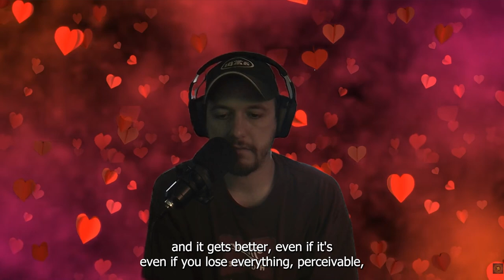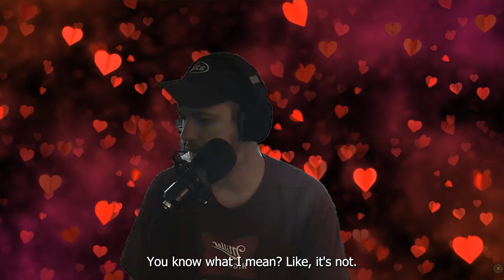Life Advice No One Told You: Stop Worrying & Embrace Freedom (NSFW Language)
What is up, everybody? 🌟

In today's video, I'm diving deep into the life lessons I wish someone had told me growing up. From dealing with school struggles to overcoming financial worries, this is the raw, unfiltered advice that can help you navigate life's toughest challenges.

If you're feeling stuck or overwhelmed, just remember: it gets better. Stop stressing about money, rent, or societal expectations. Embrace the freedom that comes with letting go of unnecessary worries. Whether you're struggling through school, a bad family life, or just trying to make ends meet, this video is for you.

🔹 Key Topics:

Overcoming school and family struggles
The reality of adulthood: it gets better
Why you should stop worrying about money and rent
Practical survival tips for tough times
The importance of self-reliance and resilience
🔹 Highlights:

It gets better when you're an adult (00:00:19)
Stop worrying about money and rent (00:01:11)
Survival tips and prepping strategies (00:01:34)
Embracing freedom and letting go of stress (00:03:00)
The importance of not giving a f*** (00:03:48)
Share your thoughts and experiences in the comments below. Let's create a supportive community together!